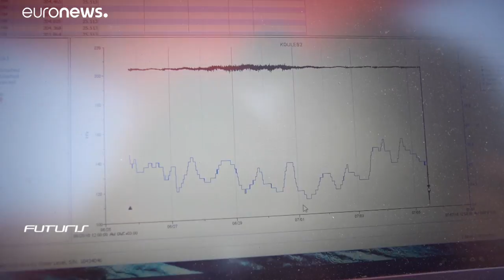How technology is helping protect Europe's heritage sites from climate change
The 14th century Palazzo dei Consoli is one of Gubbio's most iconic buildings. But the cracks appearing in its stone walls are raising concern that the ground under the palazzo may be shifting. Are we at risk of losing our historic heritage to climate change?…